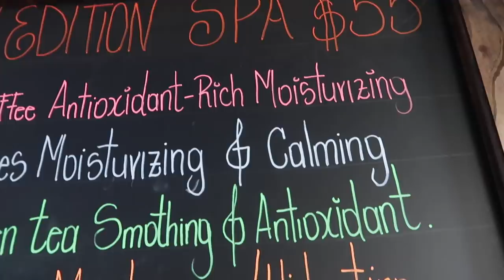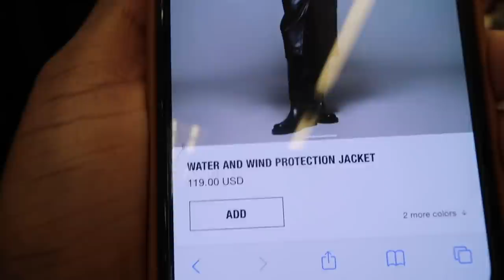VLOGMAS DAY 1 | holiday nails , spa pedicure & target haul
Happy Vlogmas! This is my very first time participating vlogmas & I’m soooo excited 😆.
So to prevent myself from vlogging you all to death , I’ll be mixing up the content a bit...

**also didn’t have time for a perfect intro so 🌚

WHAT DOES THE APPLE 🍎 do?
Nothing , just for aesthetics I guess lol

Items mentioned :

•Pajama set
•LV head scarf ( not exact but can’t find smaller one)

•Nail Salon - Fina Nail Bar ( maplewood)
•Color - #1 Flirty

•Target Coat
•Target White Sweats

Password : 06xbEH